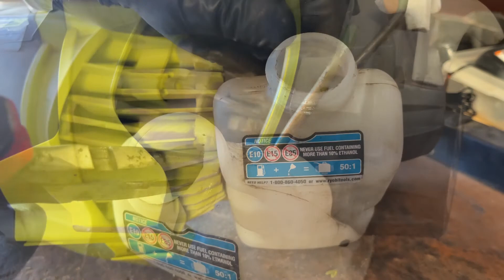Saving a Ryobi Jetfan Blower RY25AXB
Line kit
Carb Kit
Due to factors beyond the control of Hank's Garage, I cannot guarantee against improper use or unauthorized modifications of this information. Hank's Garage assumes no liability for property damage or injury incurred as a result of any of the information contained in this video. Use this information at your own risk. Hank's Garage recommends safe practices when working on vehicles and or with tools seen or implied in this video. Due to factors beyond the control of Hank's Garage, no information contained in this video shall create any expressed or implied warranty or guarantee of any particular result. Any injury, damage, or loss that may result from improper use of these tools, equipment, or from the information contained in this video is the sole responsibility of the user and not Hank's Garage.